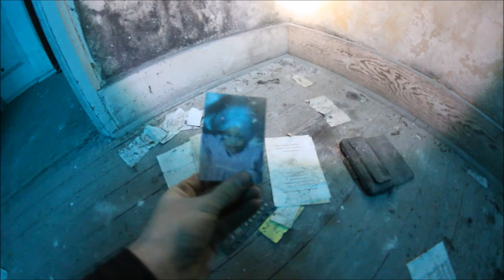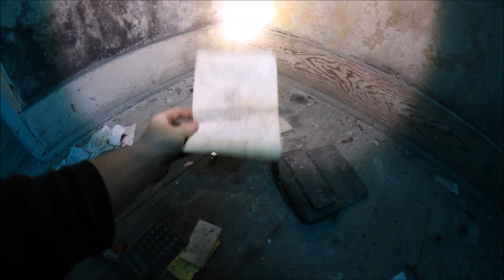UE - Exploring Abandoned Memphis Church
Not the most stellar location ever and not the greatest video but I'll go ahead and post it anyway. It got cut off short because of a full SD card